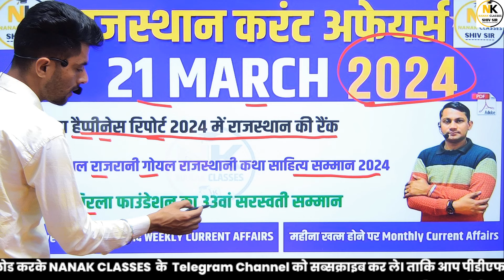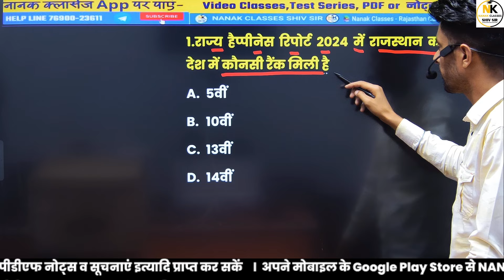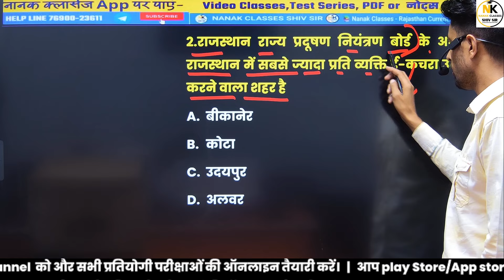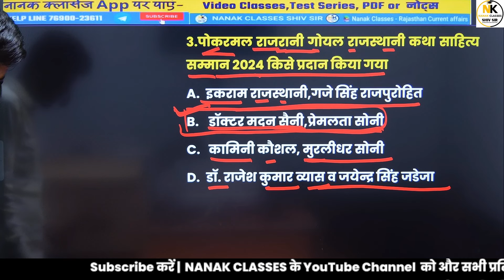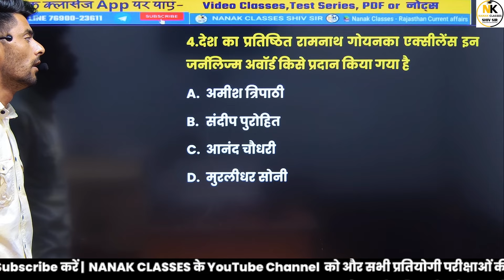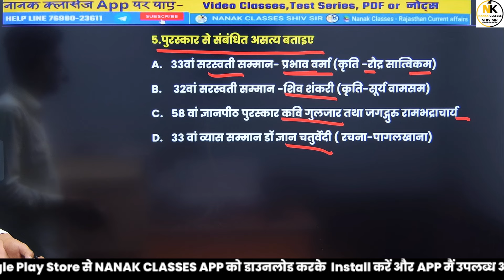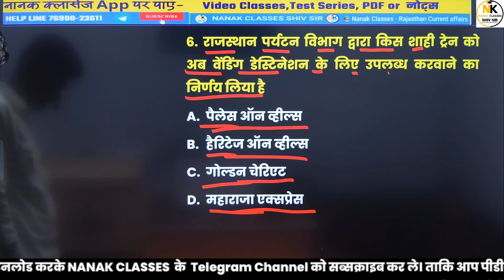21 March 2024 Rajasthan current Affairs in Hindi || RPSC, RSMSSB, REET,1st Grade || NANAK CLASSES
JANUARY 2024 Rajasthan current In Hindi  || Daily Rivision Current  || RPSC, RSMSSB  || SHIV SIR

Rajasthan GK
Current affairs
Ras 2023
REET PAPER
RPSC 2nd GRADE EXAM 2023
CET EXAM
CET 2023